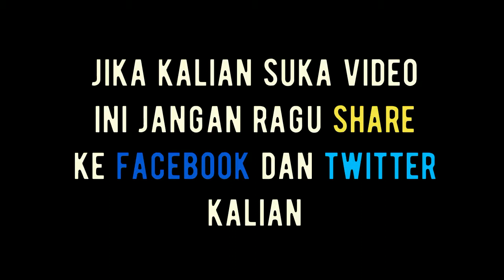Nyobain Bulgogi Burger Mcdonalds Burger Korea !!! | Kuliner Indonesia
ini pengalaman makan burger khas korea di mcd